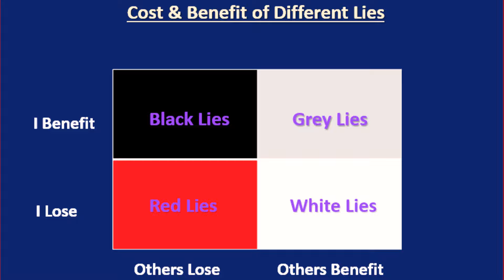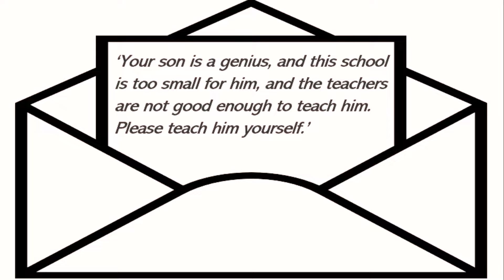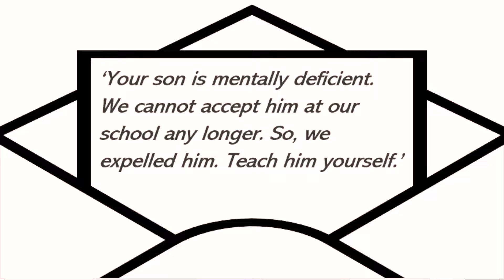A WHITE LIE THAT HAS CHANGED THE DESTINY OF A MAN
What is a white lie? How is it different from black, red and grey lies? How do you differentiate prosocial lies from antisocial lies? Are white lies always altruistic? Is it professionally ethical to fabricate white lies at work place?

Decide after listening to this real-life story. Dr Hari Parameshwar narrates the real-life story of a man who rewrote his destiny just because he believed a big lie.